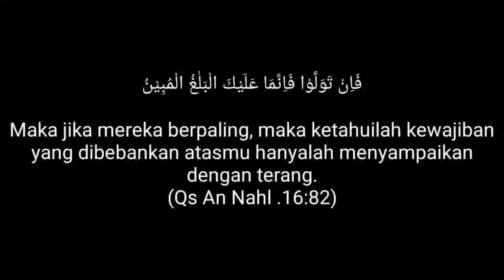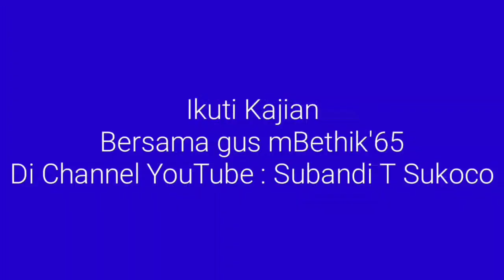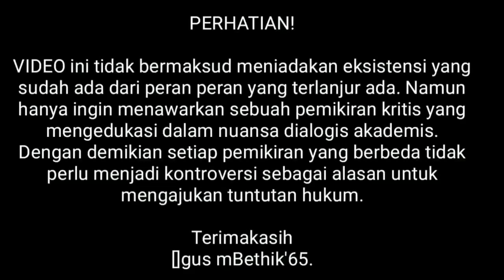PAKSALAH MEREKA KE JALAN YG PALING SEMPIT!! HR TIRMIDZI 26:24 (Seri 1)